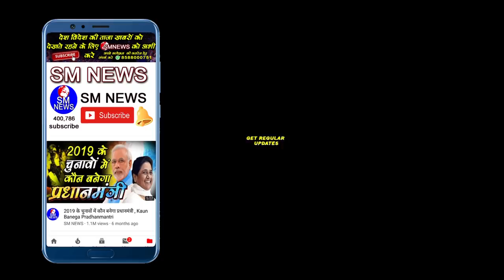गौतम बुध नगर के यह प्रत्याशी हो सकते हैं भारी बहुमत से विजय K C Pipal